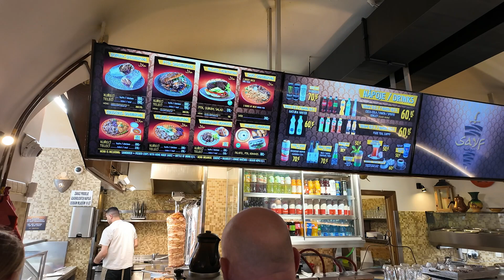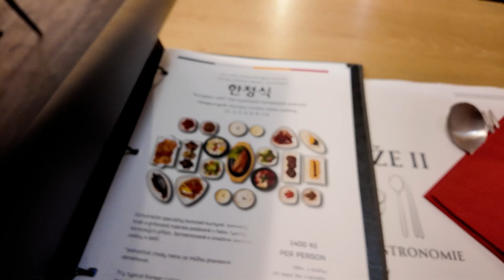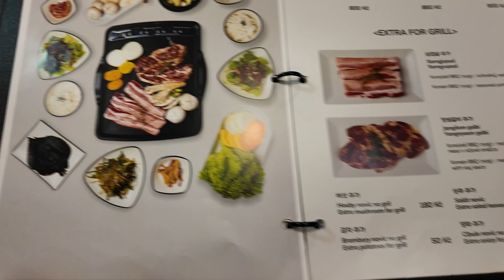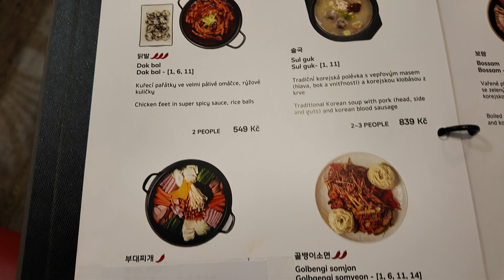Rain and Sunset in Prague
Hey KOOLIT!  It’s your boy Mark all the way from London.

Stay KOOL Stay LIT Stay KOOLIT!